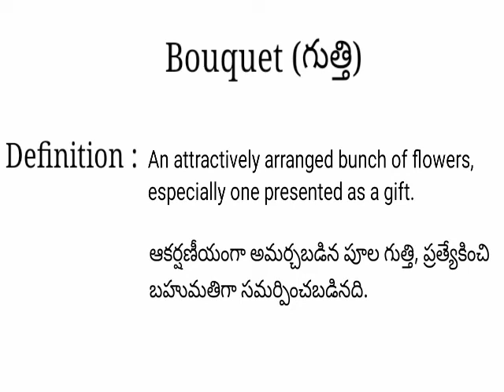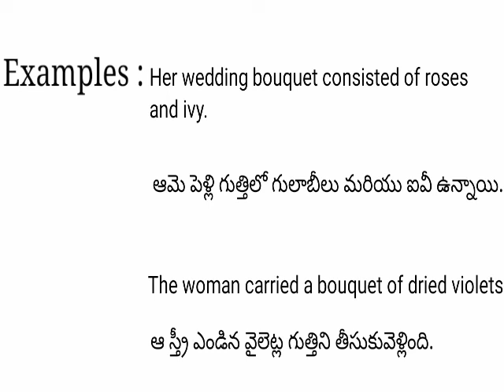Bouquet meaning in telugu with examples | Bouquet తెలుగు లో అర్థం @Meaning in Telugu